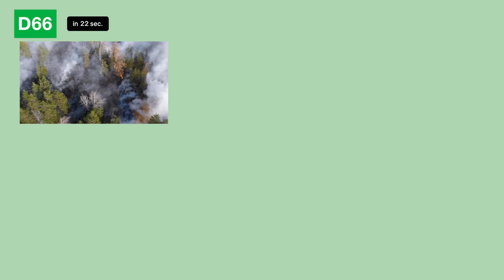D66 – Onze plannen in 66 seconden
Wat gebeurt er met een land als de politiek geen echte keuzes maakt? Het is tijd voor nieuw leiderschap.

📚 Met het beste onderwijs
🌳 Een échte aanpak van de klimaatcrisis
🏡 En meer betaalbare woningen

Voor een land waar we iedereen vrij laten, maar niemand laten vallen. Stem 15, 16, 17 maart D66.

Twijfel je nog? Doe de partijdige stemwijzer
Benieuw naar onze plannen? Ga naar